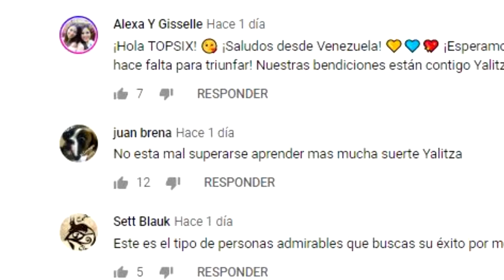CAPITÁN AMÉRICA- CHRIS EVANS, CONOCE QUIENES HAN SIDO SUS AMORES